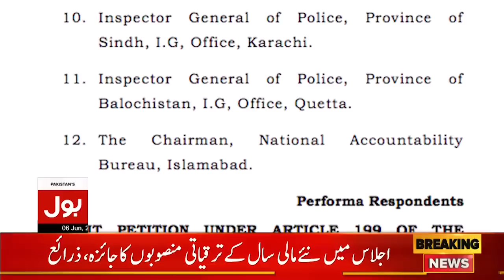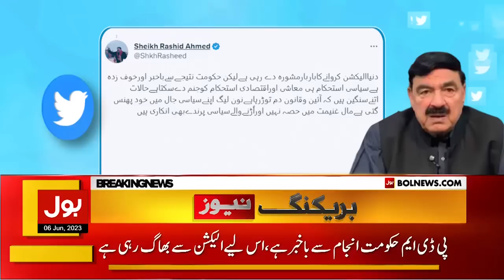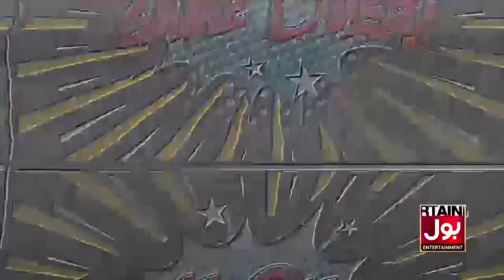Sheikh Rasheed Big Warning | BOL News Bulletin at 12 PM | PDM In Trouble?